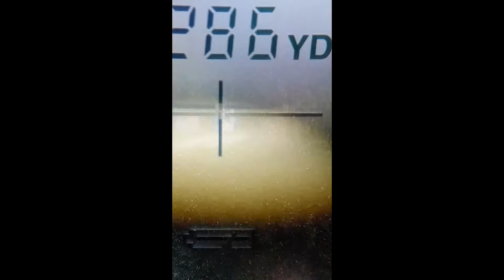Matrix 380 My Record w/ 285 Yards Ranged / Shot Taken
Added 2 clips I ran out of time for last night. Published March 24th,2015. Shot Matrix 380 from 285 yards with HHA Optimizer, Twilight dlx Scope and Bipod off the hood of my car. Used 20 inch Carbon L